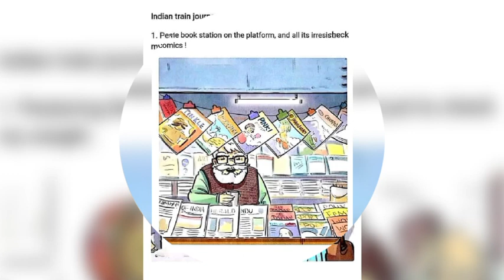Fascinating Train Journey | Family | Memorable